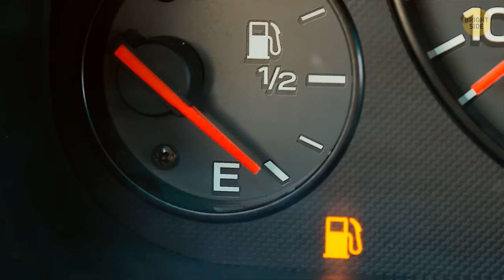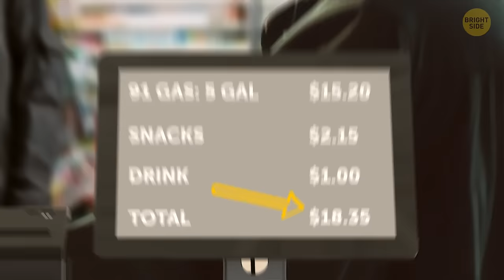Crack 11 Riddles and Get a Bright Side Detective Badge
Ever wonder why solving riddles is so darn fun? Well, let me tell you—it's not just about flexing your brain muscles (although that's pretty cool too). Solving riddles actually helps sharpen your problem-solving skills, boosts your creativity, and gives your brain a serious workout. Plus, it's a great way to challenge yourself and think outside the box. So, I've got a challenge for you: how about cracking 11 riddles and earning yourself a shiny Bright Side Detective Badge? Not only will you be putting your skills to the test, but you'll also join an elite group of puzzle masters who can tackle any brain teaser that comes their way.